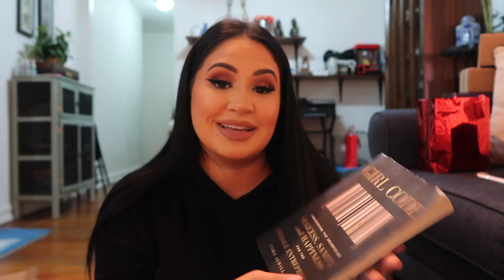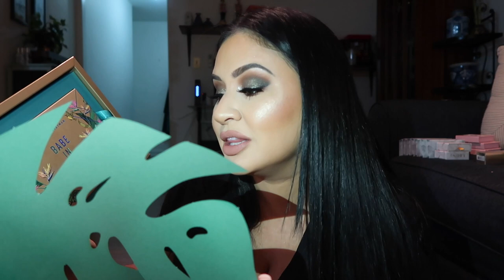Keeping up with Rose: Where Have I Been? Why I've been MIA...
err'thang you need to know:
Valentines Day Makeovers were done at Optima Beauty Supply in Jackson Heights, Queens
Hair Salon - 5 Salon Spa (in fort lee, NJ) hair done by Amina (SO AMAZING) and i had a treatment that left my hair super moisturized
Salad Spot - SweetGreen (its ADDICTING, im warning you lol)
Coat w/ the fur - Mackage
Stayed at Dreams Punta Cana, Dominican Republic for Amy's Destination Wedding
(which was such an honor)
Swimsuit - Calvin Klein, Cover up - Fashion Nova (its not on the website anymore ;/)
PR PACKAGES:
Too Faced Hangover Rx Primer, Hangover Spray
Moroccan Oil Treatment, Hydrating Shampoo & Conditioner
Absolute New York Metallic Lippies
Persona Cosmetics Cali Glow Highlighters - Zuma, Laguna, Del Mar
Diva Lash Boutique Lashes
Too Faced Better Than Sex Mascara
Rincon Cosmetics Heartbreaker Palette
Lash Goddess Lashes - Ebony,
Inglot
l'Oreal Lumi Collection

Yaddy:
the book she sent me:
Girl code by Cara Ad will

Charlotte Tillbury Event - Flawless Hollywood
Angie did my makeup @missangiemar
I was hanging out with Jayla Koriyan
and were having a meet-up at Beautycon NYC

Follow @scorpiomystique on instagram
and Quietest Revolution here on youtube
(you wont regret it)

the makeup i was wearing in the clip talking about how i'm feeling:
THE BEST MAKEUP BRUSHES | RositaApplebum 2018
Lip - Kat Von D Bow & Arrow, ABH Pure Hollywood & NYX London
Eyeshadows - Makeup Forever Singles & Natasha Denona Top Coat

More Packages:
Morphe x Bretman Rock Babe in Paradise Palette
Bath & Body Works:
Zodiac Candles
Hand Sanitizers
24k Gold Candle, Tiki Beach Candle, Wild Sage & Aloe Candle
Dr Dennis Gross Peel, Alpha Beta Cleaner & Moisturizer
La-ta-da Hair Accessories
Drunk elephant C-Tango Eye Cream
Laura Mercier Boheme Chic Eye Clay Palette
Melanie Mills Gleam Body Radiance - Rose Gold
Hair was done by Bridget Brager